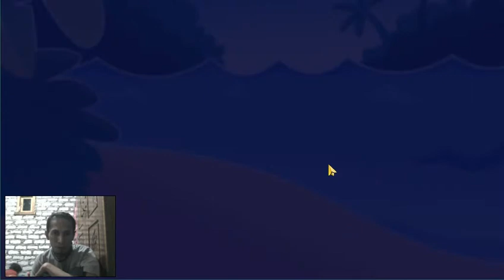Candy Crush Saga Level 8232 - 3 Stars, 26 Moves Completed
Game @Candy Crush Saga
FB Candy Crush Saga  - Candy Crush Friends Saga add @raryananda